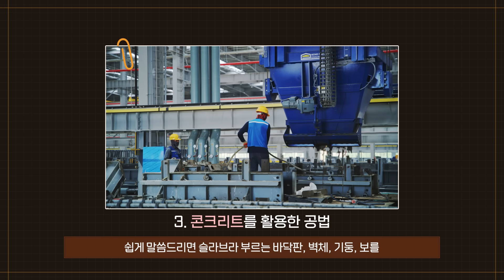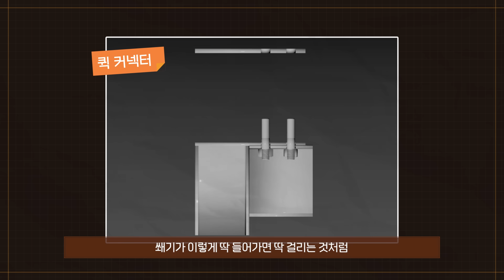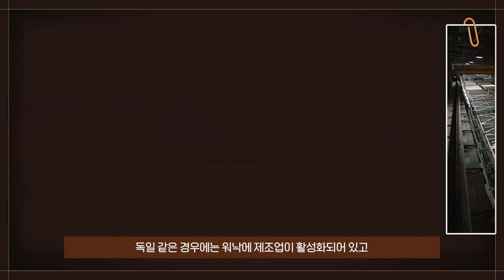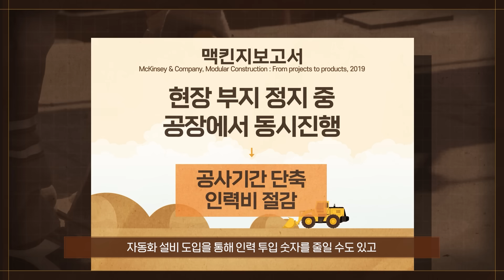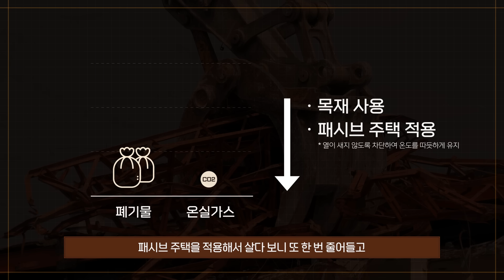대한민국 최고의 아파트를 짓던 GS건설이 모듈러 주택 사업에 투자한 진짜 이유😲ㅣ프리패브 공법 1타 강사ㅣGS건설ㅣGS E&C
대한민국 최고의 아파트, 자이!
대한민국 아파트를 대표하는 GS건설이
모듈러 주택 사업에 투자한 진짜 이유😲

공장 / 60일 / 건축 / 계산 / 정교
절대 섞이지 않을 것 같은 단어들이 모여
완성되는 모듈러 주택 이야기~😮

자! 이제 시작합니다!
Get, Set, Go, Start! GS E&C 💪

👉🏻 목조 주택 짓기 전 알아두면 좋은 것!